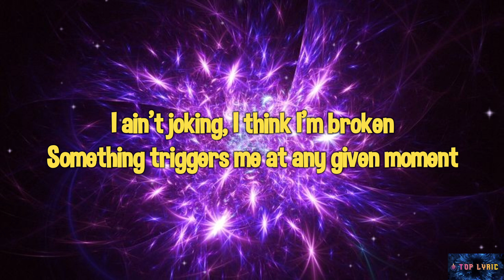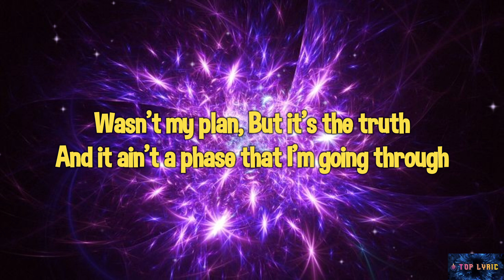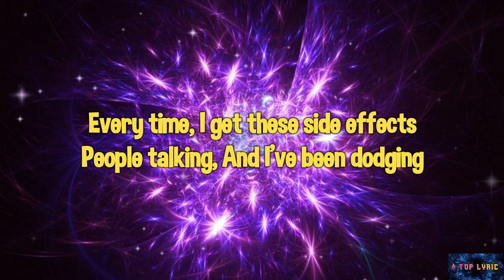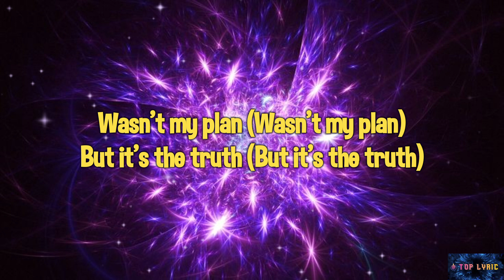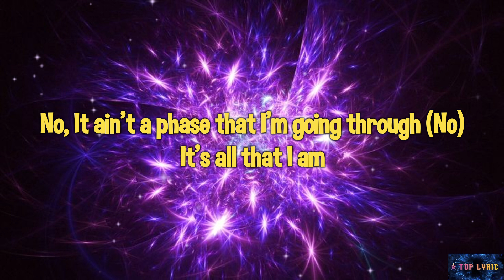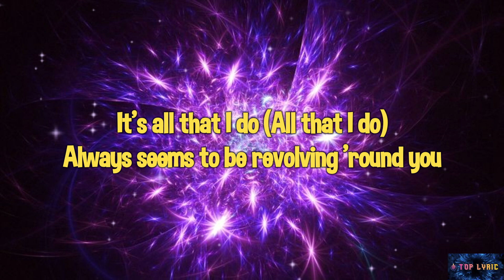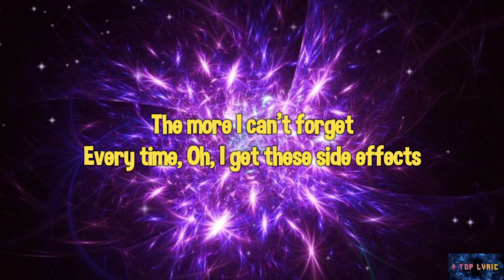Becky Hill & Lewis Thompson - Side Effects (Lyrics)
🎤Lyrics :
I been thinking, I been drinking
Anything that might anesthetize the feeling
I ain't joking, I think I'm broken
Something triggers me at any given moment

Wasn't my plan, But it's the truth
And it ain't a phase that I'm going through
All that I am, All that I do
Always seems to be revolving 'round you

'Cause I could be alone or in the club
Or someone else's bed
All I gotta do is think of us
And I get these side effects
Feeling like the more I'm moving on
The more I can't forget
Every time, I get these side effects

People talking, And I've been dodging
Every question about you is so exhausting
I still got your number, Sometimes I wonder
Where you are tonight, Whose body you are under

Wasn't my plan (Wasn't my plan), But it's the truth (But it's the truth)
No, It ain't a phase that I'm going through (No)
It's all that I am, It's all that I do (All that I do)

Every time, Oh, I get these side effects

Oh, I
Every time (Oh)

©️ We don't intend to infringe any artist's or label's copyrights. If any producer or label has an issue with this song or picture, please get in contact with us and we will delete it immediately